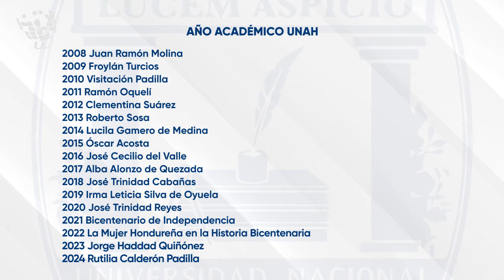UTV | Año Académico en honor a una mujer de ciencias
La UNAH dedica a la memoria de la Dra. Rutilia Calderón Padilla, su Año académico 2024, resaltando así su figura como académica de alto nivel, haciendo eco de su legado en la educación del Honduras.